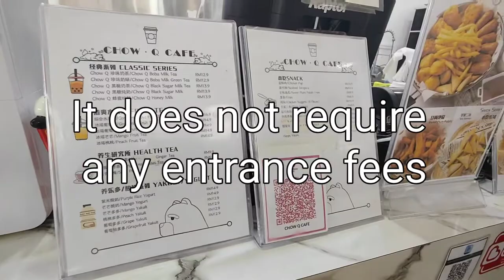Chow Q Dog & Cat Cafe JB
Do your kids or yourself love interacting with cats and dogs? Introducing the Chow Q Cafe in Johor Bahru which allows you to interact and play with Both Dogs and Cats with the cost of just 1 drink (approx SGD $4.20 or RM 12.90) onwards.

FB: Go Where With Kids